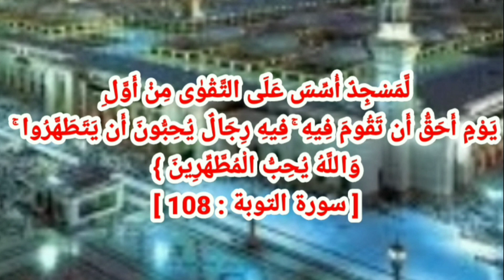(سنة مهجورة)السواك وأكد وأحب الأوقات لإستخدامه /شرح محمد مصطفى ابو عمران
(المحاضرة الثانية )
فى سلسلة شرح باب السواك من الفقة الإسلامى
نرجو منكم المتابعة معنا والدعاء بظاهر الغيب والتشجع والنشر بنقل المعلومات أو مشاركة الفيديو على مواقع التواصل الإجتماعي والدال على الخير كفاعله وجزاكم الله خيرا
وهذا رابط المحاضره الاولى ⬇️
الفيديوهات تحتوى على:-
السواك للاسنان,السواك في المنام,السواك للاطفال,السواك في الحلم,السواك في الصيام,السواك وفوائده,السواك المغربي,
السواك لوقف نزيف الرحم,السواك يبيض الاسنان,السواك يفطر الصائم ام لا,السوك يعزل,السوك يعزل لو طب بيه شاشه سوداء,السوك يعزل لو طب بيه بطيء,السوك يعزل لو طب بيه ستوري,السوك يعزل لو طب بيه تصميم,السوك يعزل لو طب بيه حالات واتس,السواك والجير,السواك والصيام,السواك والدخان,السواك ويكيبيديا,السواك وسيدنا علي,السواك والتسوس,السواك هو,السواك هل يفطر الصائم,هل السواك يبيض الاسنان,ما هو السواك,هل يجوز السواك في الصيام,
هل السواك يزيل التسوس,ما هو السواك وفوائد استعماله,
هل السواك يزيل الجير,اشواك ناعمة,اشواك ناعمة الحلقة الاخيرة,السواك مطهرة للفم مرضاة للرب للاطفال,السواك من اي شجره,السواك مطهرة للفم,السواك مرضاة للرب مطهرة للفم,
السواك مشروع,السواك مشروع للرجال فقط,السواك للنزيف,
السواك للصائم,السواك لايقاف الدوره الشهريه,السواك لتبييض الاسنان,السواك لتاخير العادة الشهرية,السواك كيف يستخدم,
السواك فقه اول متوسط,السواك علي بن ابي طالب,السواك عثمان الخميس,السواك عند الوضوء,السواك عند كل صلاة,
السواك عند قراءة القرآن,السواك عند الوضوء من,السواك عند الاستيقاظ من النوم,السواك عند اهل البيت,السواك طيور بيبي,السواك طريقة استخدام,طريقة استعمال السواك,
ويتكلم أيضاً عن:-
حل كتاب الفقة مقررات,كتاب الفقة ثالث متوسط,حل الفقة اول متوسط,الفقة ثاني متوسط,الفقة الميسر محمد العريفى,
حل الفقة ثالث متوسط,حل كتاب الفقة ٢ مقررات,الفقة للصف الخامس,الفقة للصف الرابع,الفقة للصف السادس,الفقه لغة,الفقة للصف الخامس الفصل الاول,حل كتاب الفقة كامل,
حل كتاب الفقة,حل كتاب الفقة ثاني ثانوي,حل كتاب الفقة ١,
حل الفقة خامس,الفقة ثالث متوسط,الفقة ثالث ثانوي,
حل كتاب الفقة ثالث,حل كتاب الفقة ثاني,تعريف الفقة,
تعلم الفقة
ويتكلم أيضاً عن:-
الأسنان في المنام,الأسنان قبل وبعد التقويم,الأسنان الصفراء,
الأسنان الأمامية في المنام,الأسنان عند الاطفال,الأسنان في الحلم,الاسنان اللبنية,هل تقويم الأسنان يوجع,كيف يقلع الأسنان,يروحون طبيب الأسنان,الأسنان وحشو العصب,
الأسنان والسرطان,الأسنان والتهاب الحلق,الأسنان والقلب,
الأسنان وعلاقتها بالامراض,الأسنان ومخارج الحروف,الاسنان ووظائفها,الأسنان ووظائفها انواع الاسنان,هل معجون الأسنان يبطل الصيام,هل معجون الأسنان مفيد للبشرة,هل تقويم الأسنان حرام,هل بنج الأسنان يضر الحامل,هل تركيب الأسنان حرام,هل زراعة الأسنان مؤلمة؟,هل تسوس الأسنان يسبب سرطان,نحت الأسنان,نظام الأسنان عند الحيوان,تأخر نمو الأسنان عند الأطفال,إيقاف نزيف الأسنان بعد الخلع,نمو الأسنان عند الأطفال,نحت الأسنان بالصابون,نمو الأسنان من جديد,نظافة الأسنان,الأسنان مدرستي,الأسنان موقع مدرستي,
تسوس الأسنان كرتون,دكتور الأسنان كراميش,طريقة لتبيض الأسنان كالثلج,بياض الأسنان كالثلج,طبيب الأسنان كارتون,
تبييض الأسنان قزاز,الأسنان قبل وبعد,خلع الأسنان,قلم تبييض الأسنان,قص الأسنان,قصة جنية الأسنان,قصة نظافة الأسنان للاطفال,قوالب الأسنان,الأسنان في المنام لابن سيرين,
الأسنان فكر تاني,الأسنان في المنام للعزباء,الأسنان في المنام ابن سيرين,الأسنان في القرآن,الاسنان في المنام للمتزوجة,
غسل الأسنان,غسل الأسنان عند الطبيب,غسل الأسنان بالفحم,
كيف غسل الأسنان,طريقة غسل الأسنان,غسل الأسنان بالملح,
غسل الأسنان وكل ما يتعلق بالفقة والسواك والعناية بالاسنان